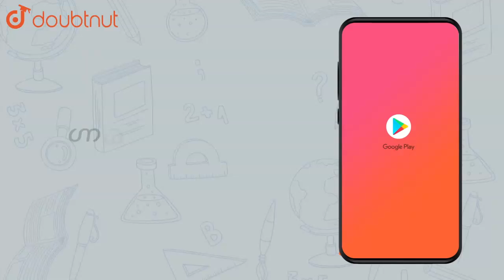The sums of n terms of two A.P.s are in the ratio (5n + 4) (9n + 6) | Class 11 Maths | Doubtnut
The sums of n terms of two A.P.s are in the ratio (5n + 4) (9n + 6). Find the ratio of their `18^(th)` terms.

Online Class में Admission लेने के लिए यहाँ click करें :
👉Class 11 | CBSE Boards | English Medium :

👉 Have Any Query? Ask Us.